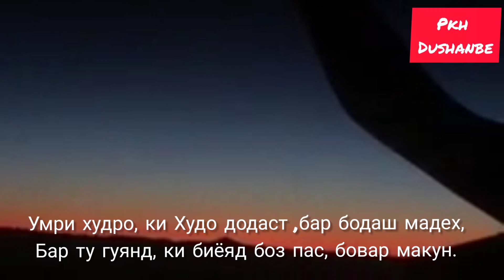Эй бародар....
Эй бародар заррае бар хеч кас бовар макун,

Дустонат гирди руят чун магас, бовар макун.

Рози дил харгиз магу бар хеч кас гайр аз Худо,

Бар Худо бовар куну, бар хору хас бовар макун.

Рузи вазнини расад аз ту хама созанд хазар,

Дар канорат нест хеч фарёдрас бовар макун.

Аз кафои вас-васи шайтон хазар созу марав,

Гар ту озоди барандад бар кафас бовар макун.

Ишк гуянду фиреб созанд бе чуну чаро,

Гар паризода бувад,чун булхавас бовар макун.

Умри худро, ки Худо додаст ,бар бодаш мадех,

Бар ту гуянд, ки биёяд боз пас, бовар макун.

Аз насихатхои ман панд гир,андеша кун,

Бар касе дар зиндагони як нафас бовар макун!!!